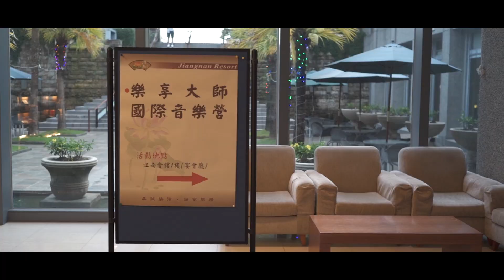2018樂享音樂營(短版)